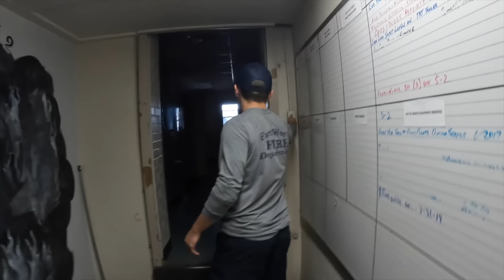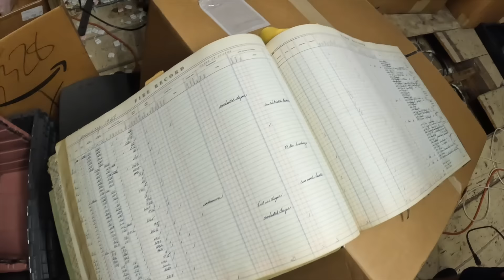24 Hour Ride Along - Fort Worth Fire Station 2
Join me on a ride along with Fort Worth, Texas Fire Department at "The Big House" located at 1000 Cherry Street Downtown. The firehouse was built in 1930 and features Zigzag Moderne Style of the Art Deco era. Originally serving as fire headquarters, Station 2 is now home to a Battalion Chief, Engine, Truck and Squad Company with 13 total personnel.